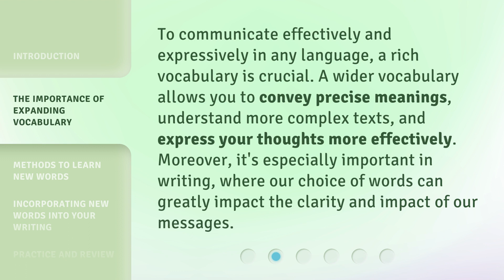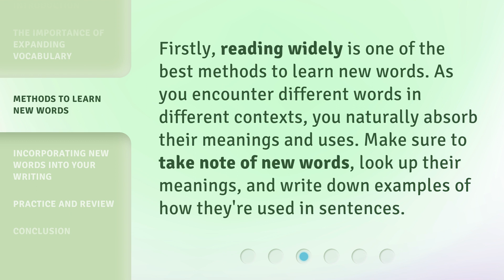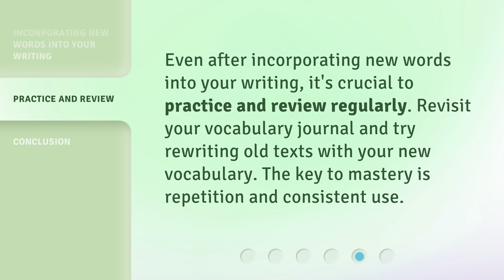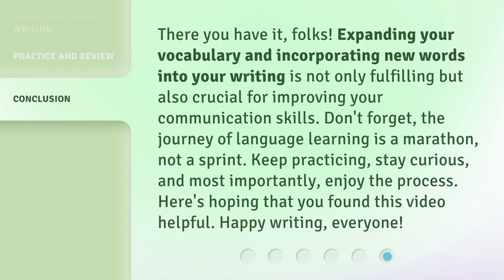Expanding Your Vocabulary Universe: Incorporate New Words into Your Writing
Unlocking Your Writing Potential: Mastering New Vocabulary • Discover effective strategies to expand your vocabulary and incorporate new words into your writing. Enhance your communication skills and express your thoughts more effectively with these practical tips and techniques.

00:00 • Introduction - Expanding Your Vocabulary Universe: Incorporate New Words into Your Writing
00:35 • The Importance of Expanding Vocabulary
01:03 • Methods to Learn New Words
01:26 • Incorporating New Words into Your Writing
02:27 • Practice and Review